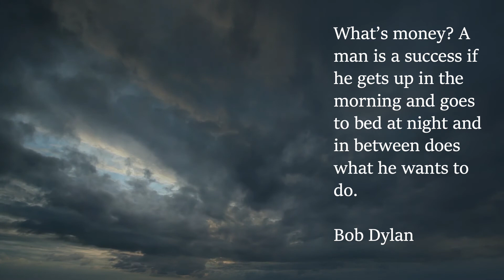Bob Dylan | Inspirational Quotes | Success | The Fat Trader - Quotes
The Fat Trader

Bob Dylan